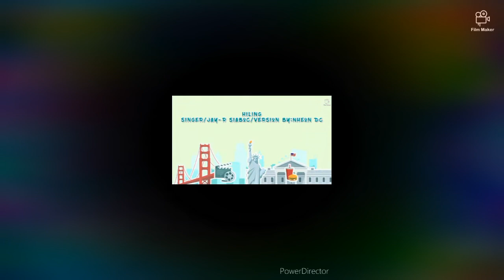NagtryBkanmanPo..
Try lang